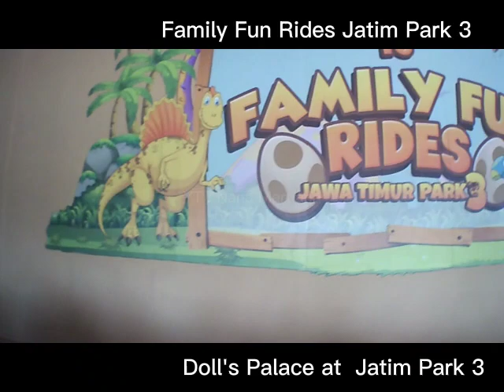Family Fun Rides at Jatim Park 3